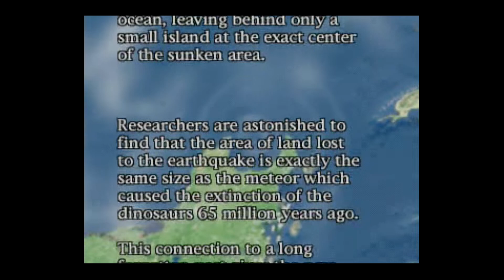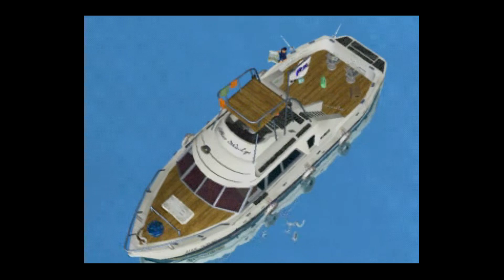Blue Stinger - Sega Dreamcast (DCHDMI) 1080p/60ᶠᵖˢ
Blue Stinger is an action survival horror game released in 1999 for the Dreamcast game console, developed by Climax Graphics and originally published by Sega, with publishing rights outside of Japan obtained by Activision. The game was conceived by then-Climax CEO, Shinya Nishigaki.